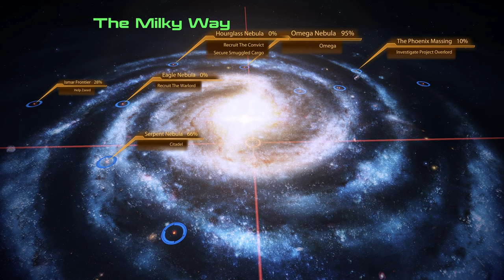Mass Effect 2 Legendary Edition Modded gameplay ( PC 4k / 60 fps) Episode 8 - No Commentary